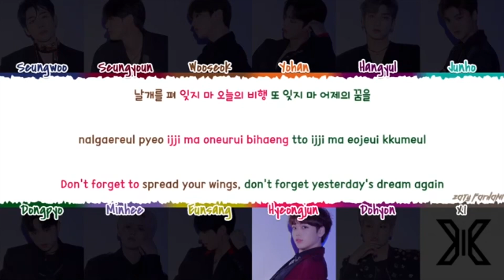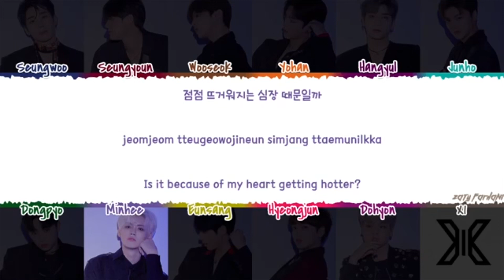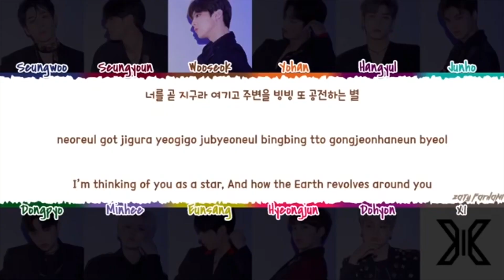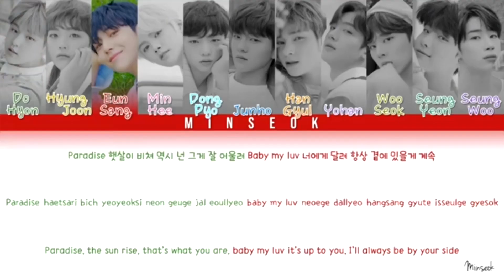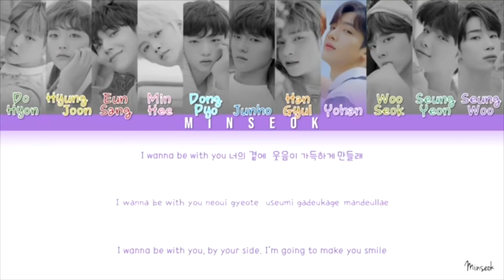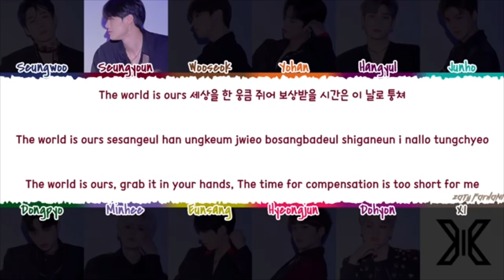X1 Ranking in different categories (debut ver.)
X1 Ranking in different categories (Vocal, Rap, Dance, Visual and Bias)
I tried to not be too biased ;)
Hope you liked it and that you will stan X1 ❤️